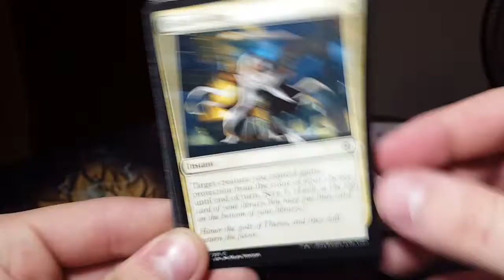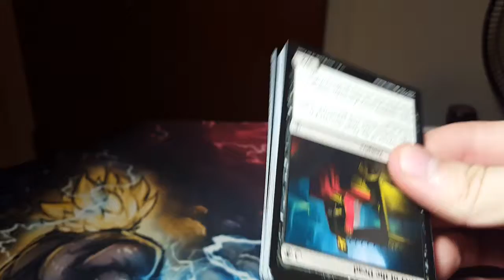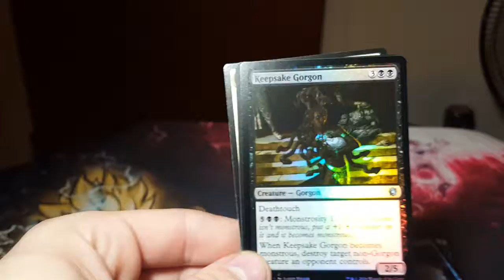Opening 3 Packs of Conspiracy 2